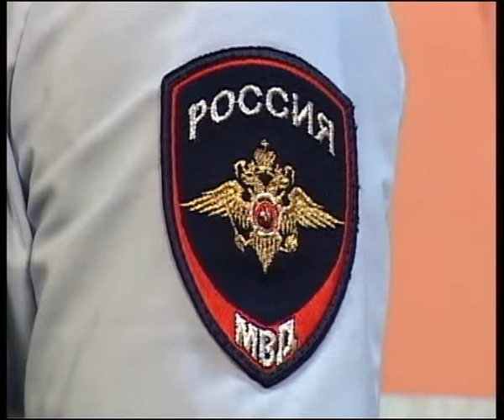7 минут 130613 3